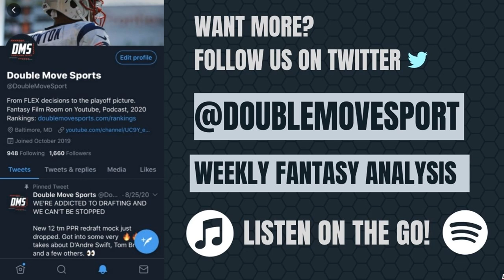Laviska Shenault will breakout in 2021 | Fantasy Football Sleepers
Dominate 2021 fantasy football. Stef and Alex RUN LOOSE with hot fantasy takes and NFL breakdowns to help you bring home a title. We are BACK and are talking about some key players for the 2021 fantasy football season! Here we talk about Laviska Shenault and his outlook on the Jacksonville Jaguars for 2021. With Trevor Lawrence at QB, will Shenualt breakout this season? Is he a fantasy football sleeper with DJ Chark and Marvin Jones also on the roster? We talk about his draft price, upside, and more HERE as part of our sleepers series.

Get your fantasy questions answered, or just talk to the guys! Bringing the best fantasy football strategy, breakdowns, advice, and draft/trade support year round.